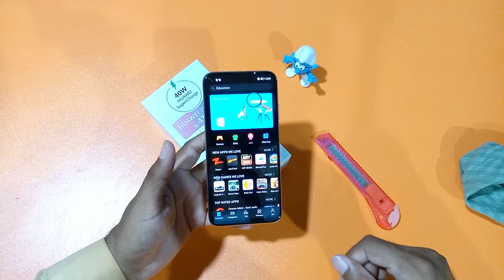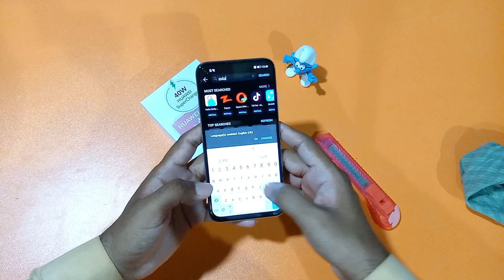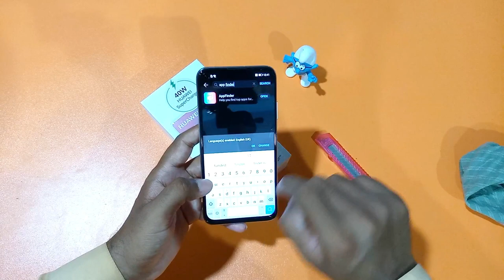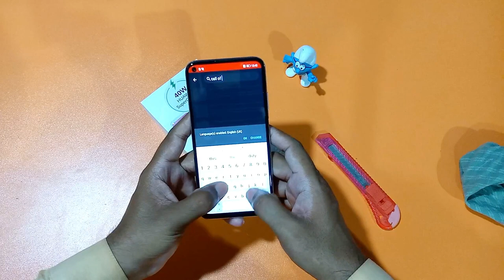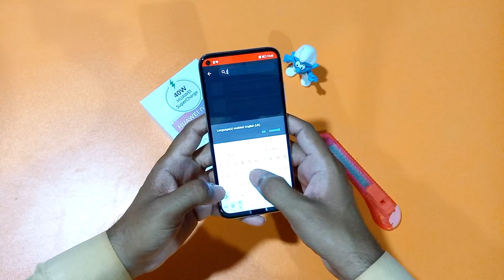how to install your favorite apps using huawei app gallery | huawei app gallery vs google play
how to install your favorite apps using huawei app gallery | huawei app gallery vs google play.Huawei App Finder.How To Install Apps From App Gallery.How to Download Your Favorite Apps with the Huawei AppGallery (Step-by-Step Install Guide).How to INSTALL Google Play Store on HUAWEI Device.